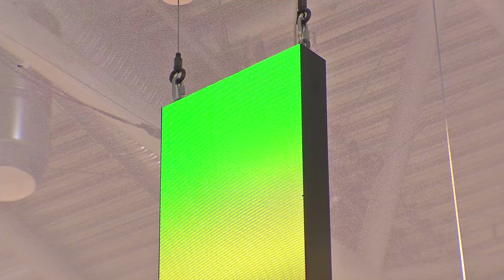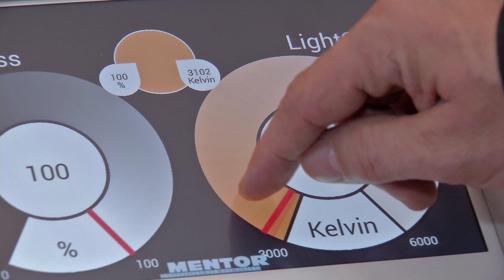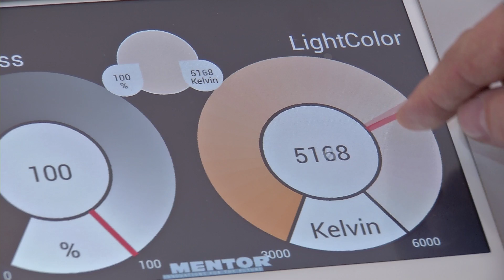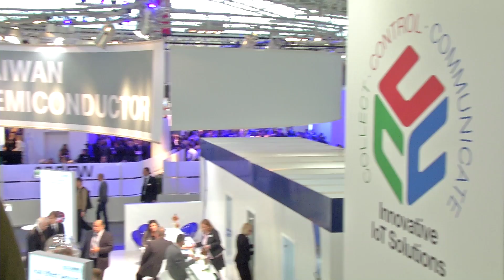eTV 2014 - Lighting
The United Nations has declared 2015 to be the ‘International Year Of Light’. At electronica light-based technologies are already very present. Light has a huge potential in the electrical arena… it is not just industry that calls for a wide range of applications, but lighting technologies are also central to our normal everyday lives. At the end of our today's eTV-edition ZVEI chairman Kurt Sievers gives us an evaluation of the branch's performance.